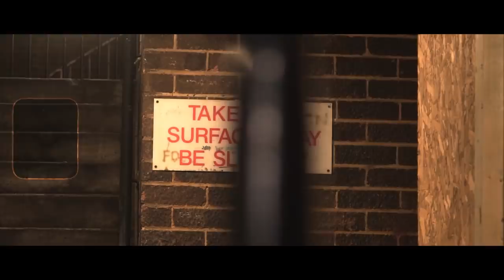ParkSide Spooks x NoToss - No Cappin (Music Video) | Pressplay